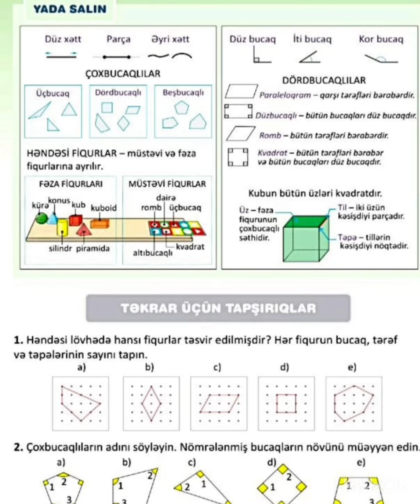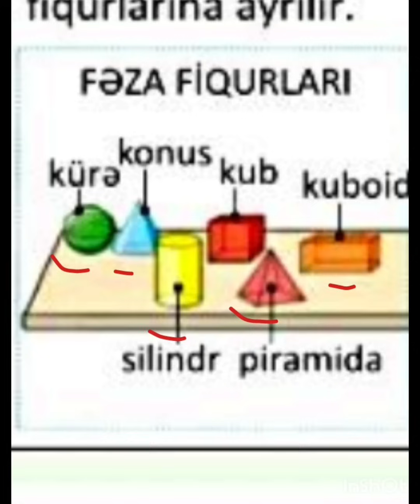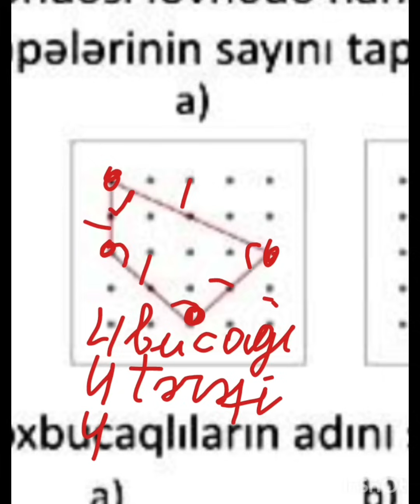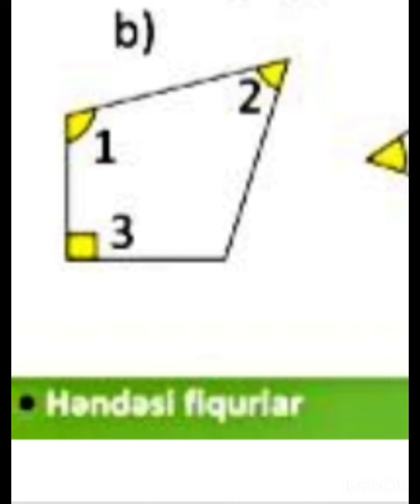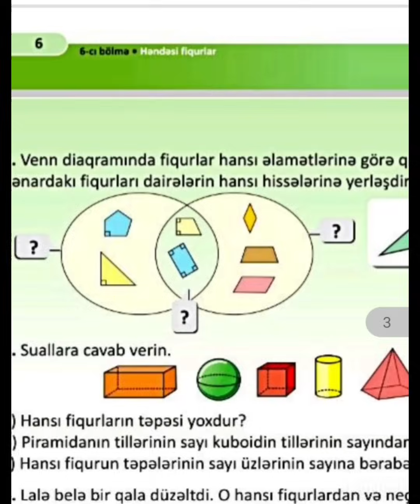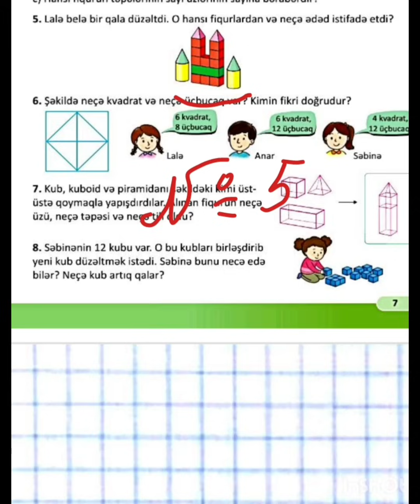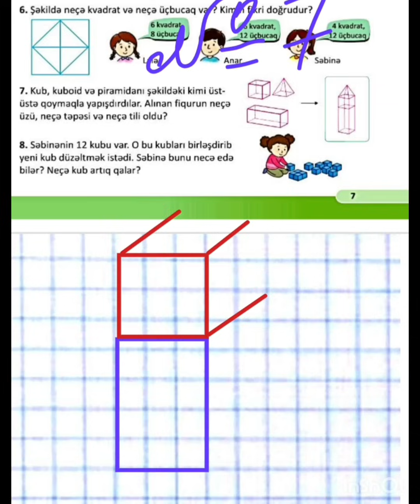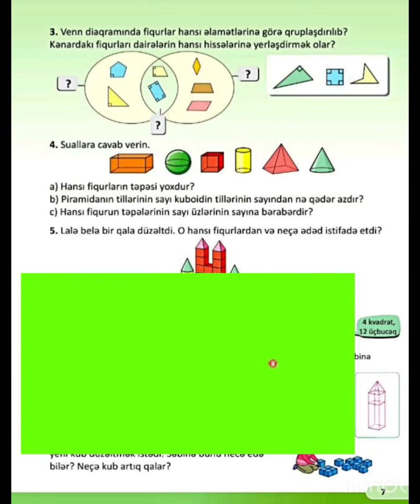3- cü sinif riyaziyyat, səh 6, 7 2-ci hissə